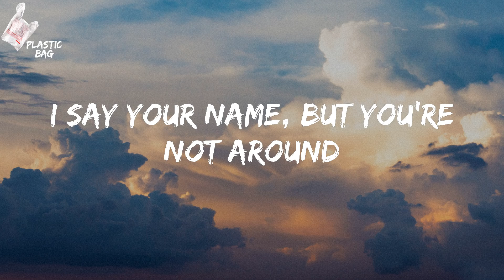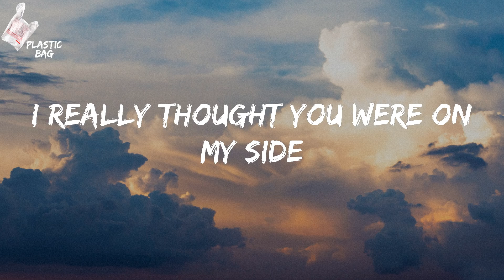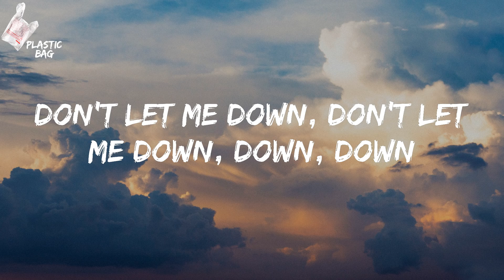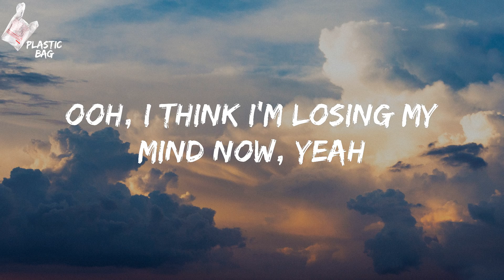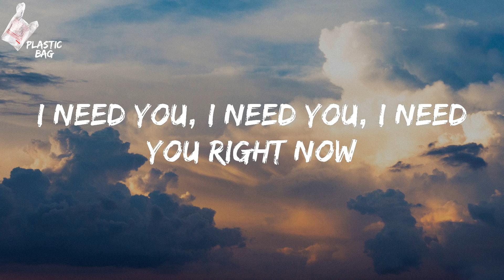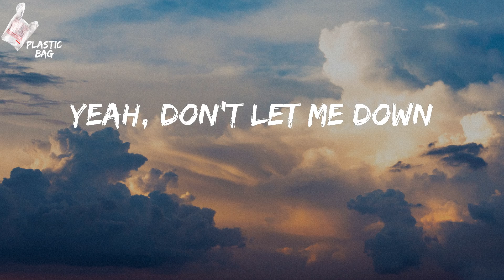The Chainsmokers - Don't Let Me Down (Lyrics)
The Chainsmokers - Don't Let Me Down TikTok
TikTok So don't let me, don't let me, don't let me down Lyrics